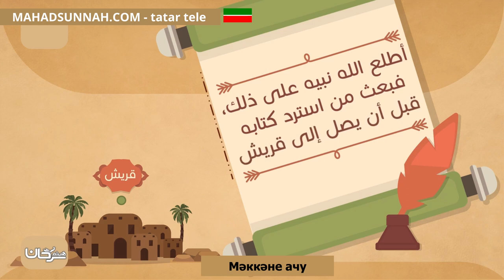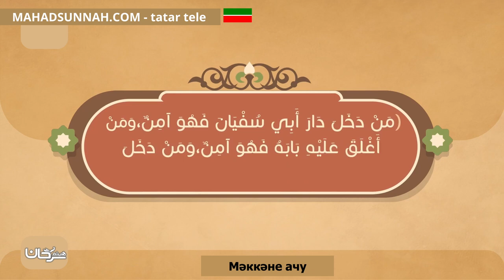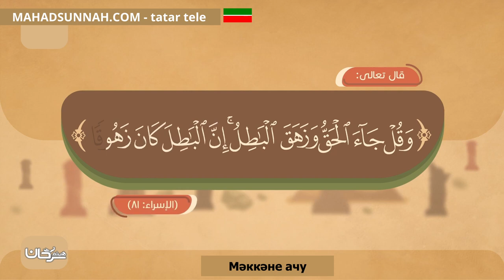Мәккәне ачу فتح مكة